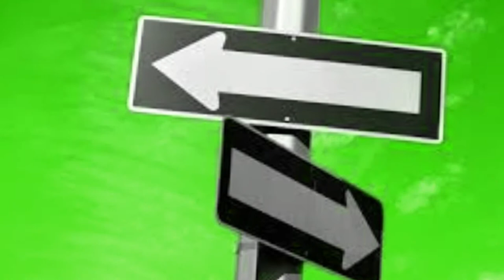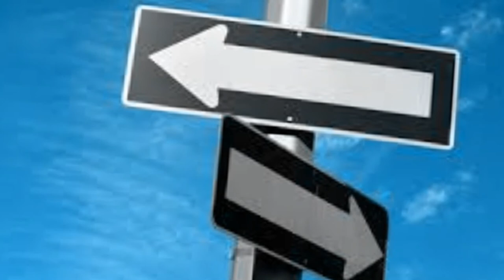Gunnar Danielsson ingenstans 2023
nowhere
conversation and communication
speak as you think